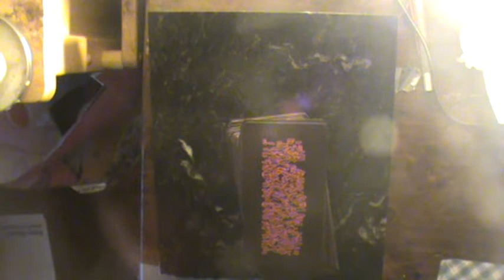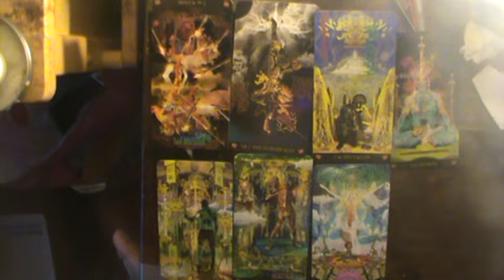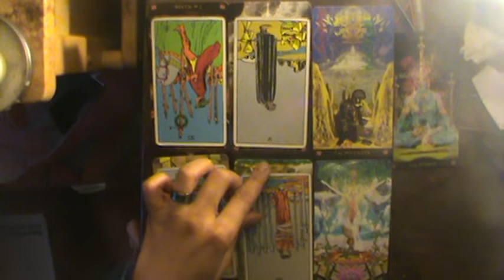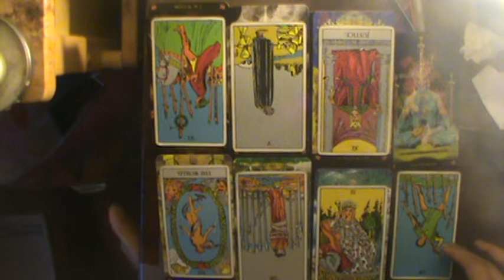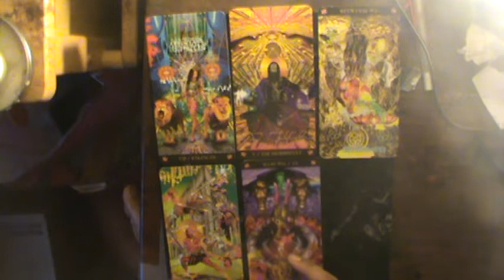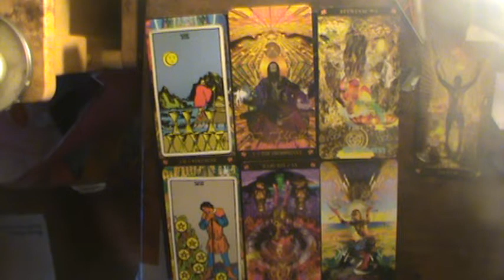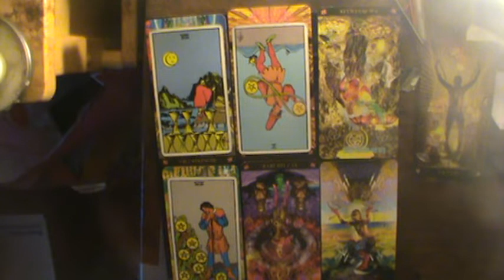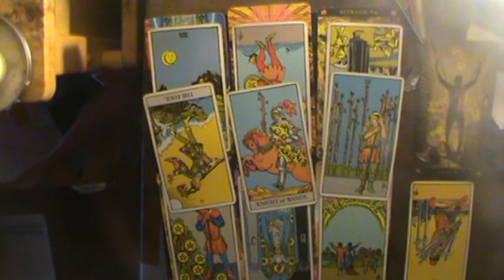Taurus Feb-March Tarot Thunderdome: Does anyone really want to stay